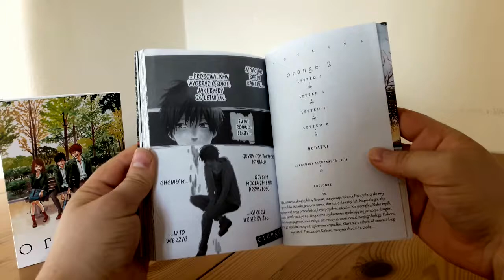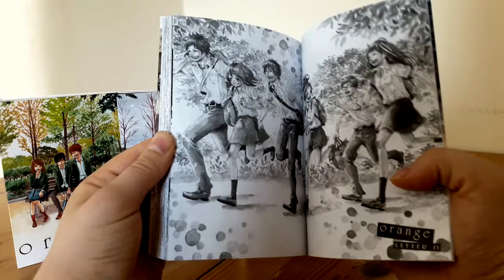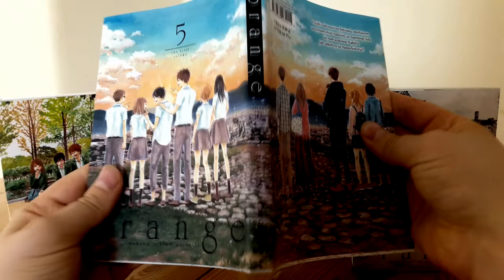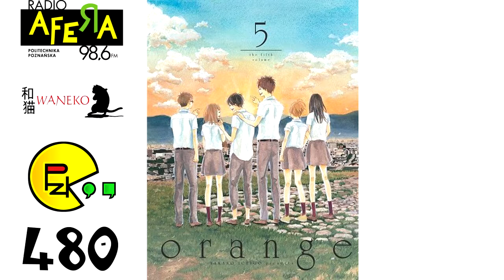Prosto z Kadru #480 - Orange #5 – Waneko